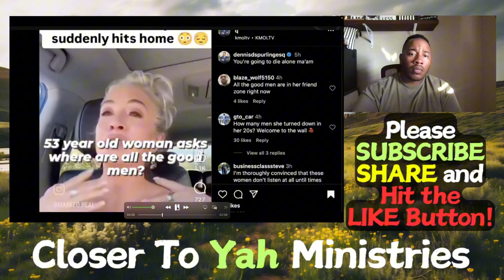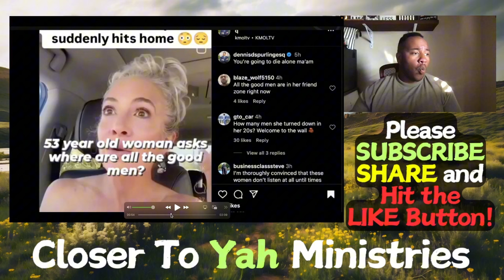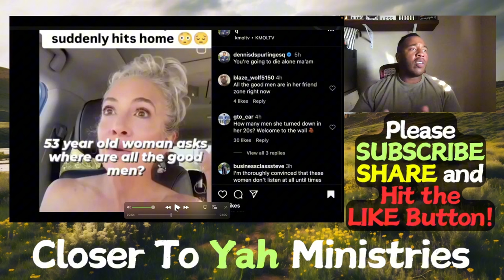5 Alarming Reasons Why Attractive Single Women Stay Single